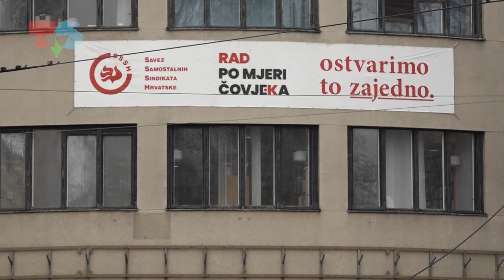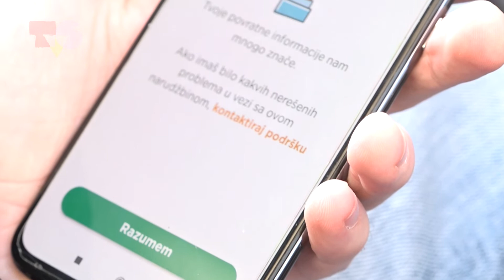Gig ekonomija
Oni voze skutere, bicikle, električne romobile... Ne iz zabave, već zbog posla. Dostavljači hrane postali su uobičajen prizor na ulicama naših većih gradova. Njihovo radno vrijeme je fleksibilno, a sve zbog digitalnih platformi koje im omogućuju da jednostavno i brzo dođu do posla. No nije sve tako blistavo. Pitanje zakonske zaštite tih radnika tema je i u drugim europskim zemljama, ali i kod nas.

Novinar: Benjamin Mihoci
Snimatelj: Ivan Ivanović

Produkcija: Televizija student, 2022.